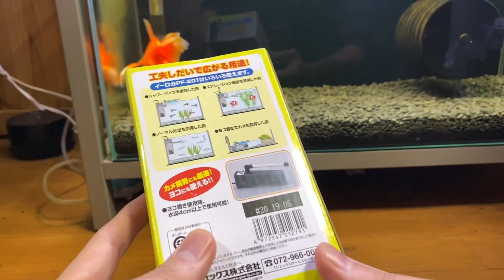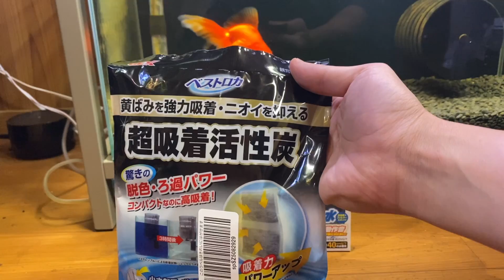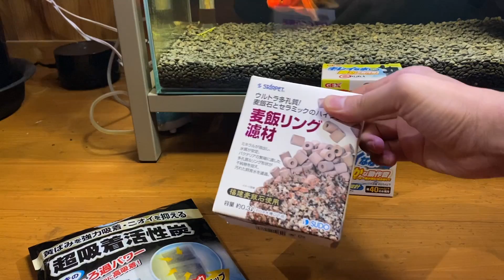琉金のかわい過ぎる一芸を披露しつつ 小さ過ぎる ろ過フィルター ジェックス e~ROKA イーロカ PF-201の商品紹介 【アクアリウム】【熱帯魚】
金魚の芸を操る 飼い主が気持ちが悪い件・・・
GEX ジェックス e~ROKA イーロカ PF-201
は小さくて面白そうです

音楽
BGM フリー素材
DOVA-SYNDROME

YouTubeライブラリーから
Front_Porch_Blues
手紙
Swing_Theory